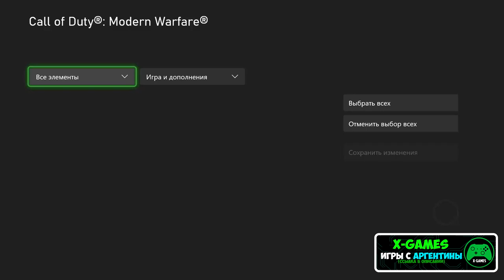КАК Я ЧУТЬ НЕ РАЗБИЛ СВОЙ XBOX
Расскажу про ситуацию в которой я чуть из-за нервов не разбил совои консоли Xbox,а так же расскажу про отношение майков к эксклюзиву Xbox.